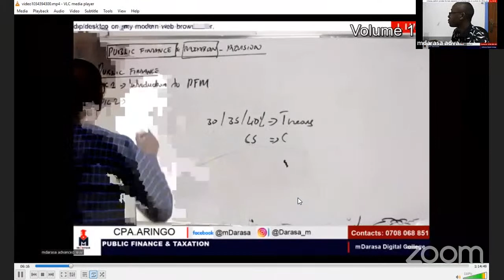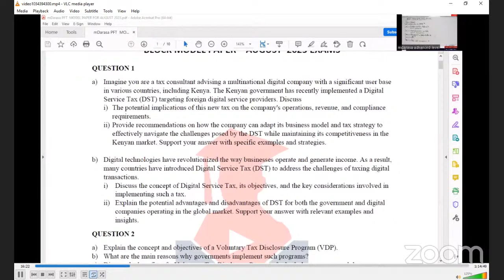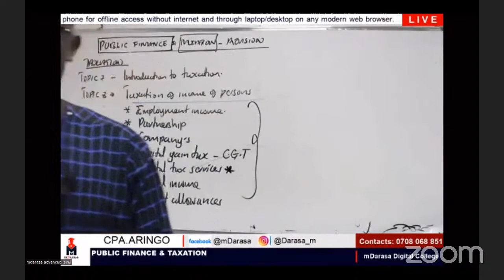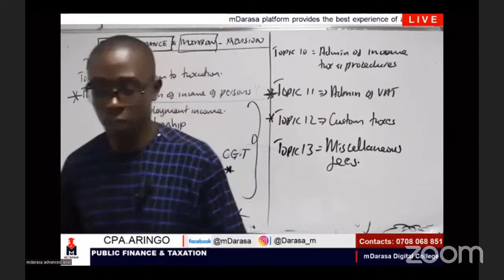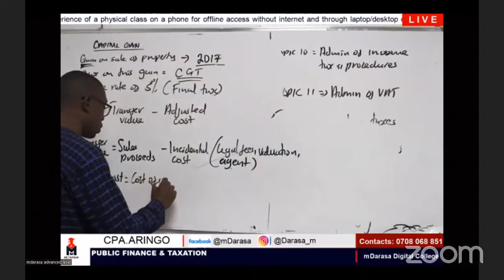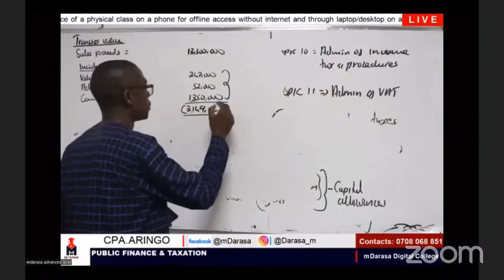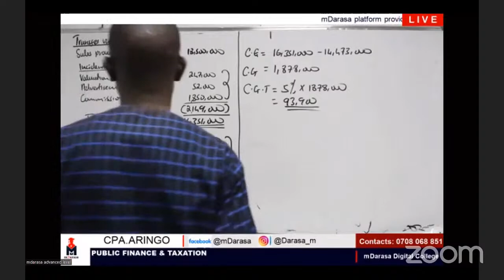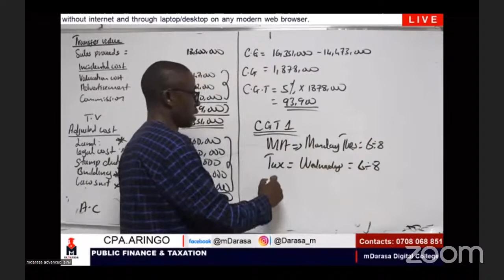PUBLIC FINANCE TAXATION REVISION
Public finance & Taxation revision for August exams